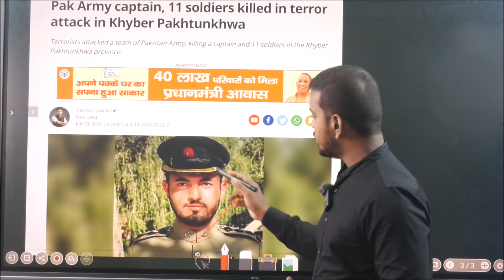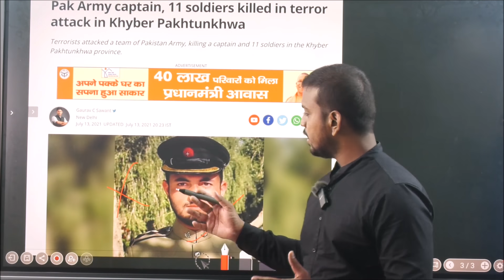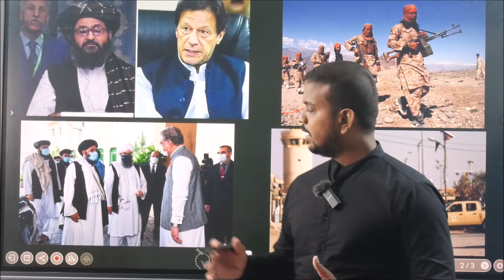Can Taliban Attack Pakistan Best Friend Turkey In Afghanistan ?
1.Pak Army captain, 11 soldiers killed in attack in Khyber Pakhtunkhwa
2.Can Taliban Attack Pakistan Best Friend Turkey In Afghanistan ?
Taliban Spokesperson Says That Pakistan Cannot Dictate Over It .Taliban Ask Turkey To Leave Afghanistan Big Setback To Erdogan & Pakistan .
पाकिस्‍तान के 'दोस्‍त' तालिबान ने तुर्की को दिया बड़ा झटका, अफगानिस्‍तान छोड़ने का आदेश